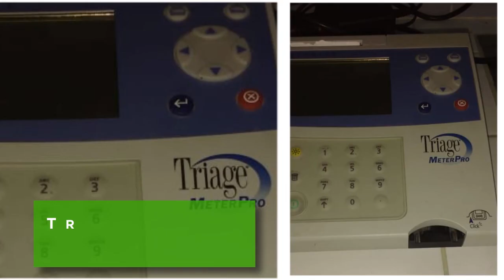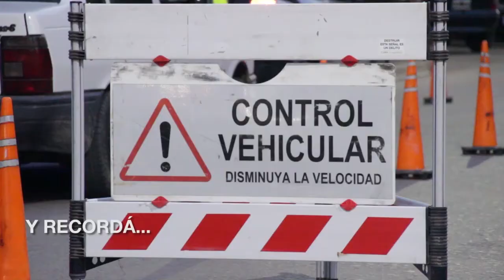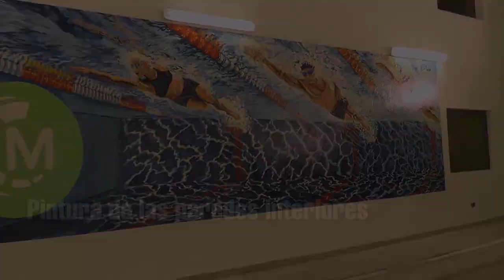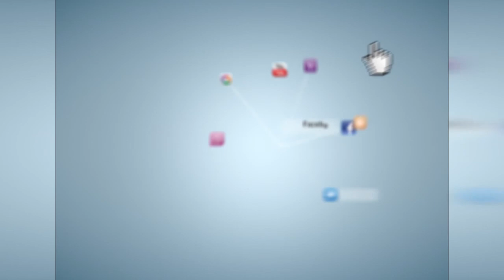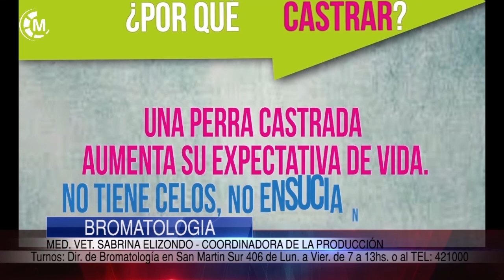Maipu Informa EDICION 1246